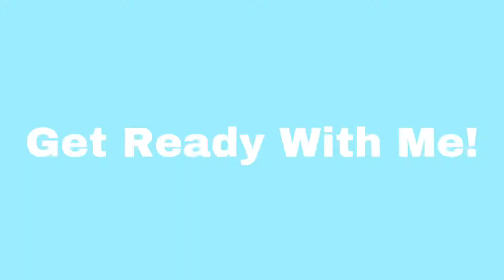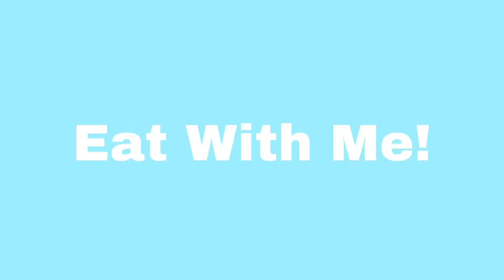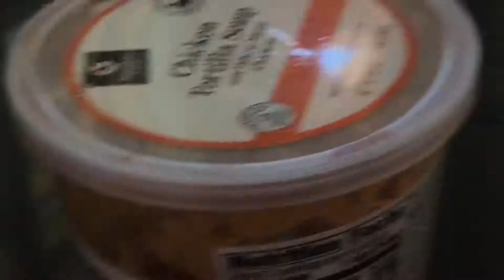I had to run 😱 *NOT CLICKBAIT*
hi hi, I’m being a fitness queen. My friend made me stop using tik tok because according to my screen time I was on it for 22 hours for the past 7 days so. This is was my first day without tik tok and I tried to be more productive, so why not run.